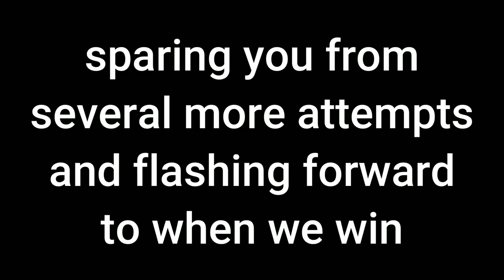Lisa: The Painful (Definitive Edition) Part 2 (Livestream from 7.22.23)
Somehow at the end of our last stream we didn't SAVE, AND WE SPENT AN HOUR, TRYING TO GET THE BIKE AGAIN! But don't worry, we cut most of that out of this otherwise unaltered stream.

We got some cutscenes about Brad's past and took on the fearsome Men's Hair Club. We also acquired a few new crew members - El Rage, Rooster, and Beastborn. May we never have a "Nern at the campfire" scene again, for we have paid our dues.